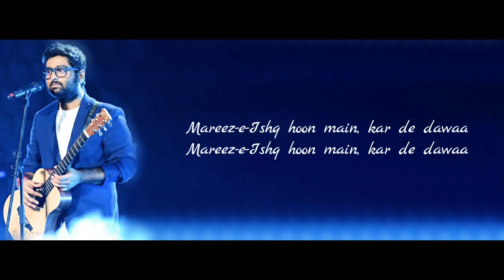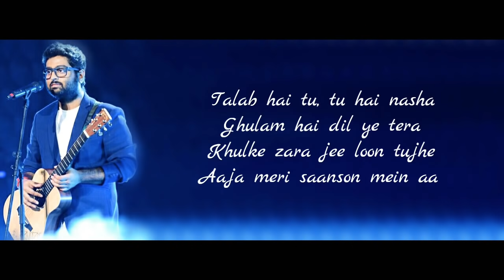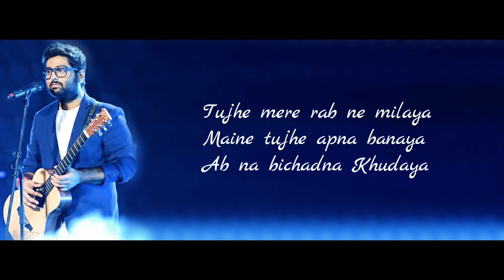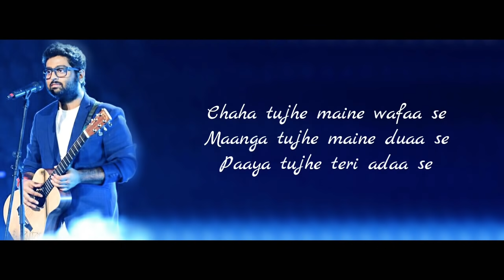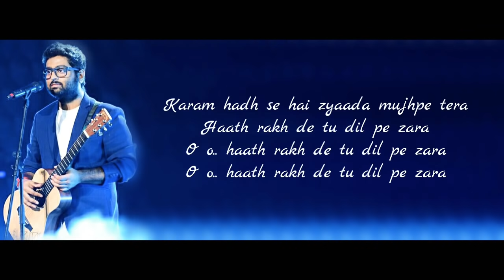"Mareez-e-Ishq" Full Song With Lyrics • Arijit Singh • Sharib-Toshi • Zid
Song: Mareez-E-Ishq
Singer: Arijit Singh